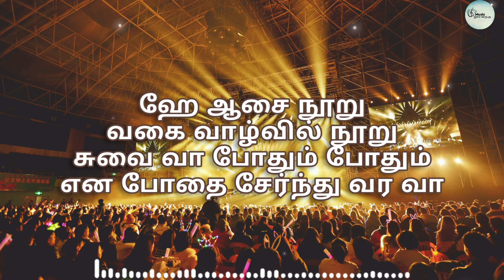Aasai Nooruvagai Video Song - Adutha Varisu Movie l Rajinikanth | Ilayaraja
Song: Aasai Nooruvagai
Singers: Malaysia Vasudevan
Lyrics: Panchu Arunachalam
Director: SP Muthuraman
Release Date: 7 July 1983